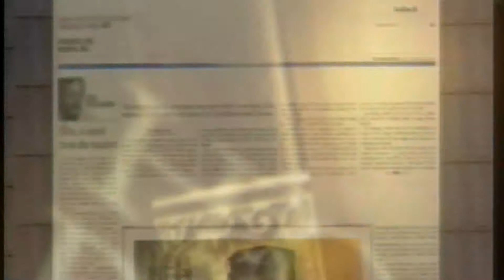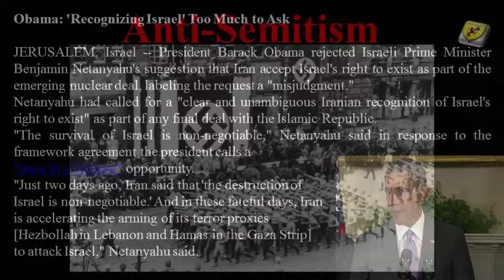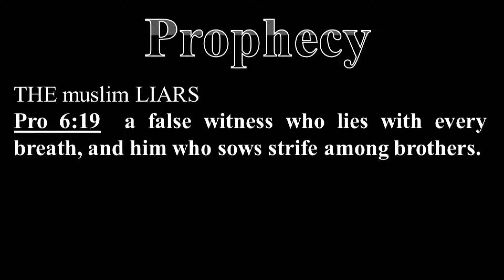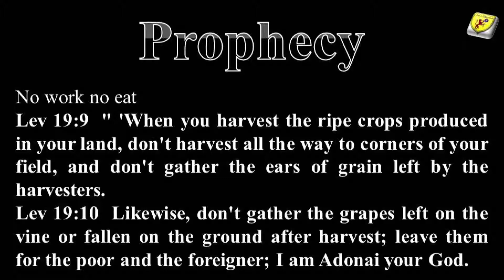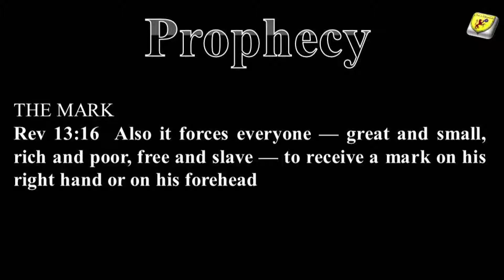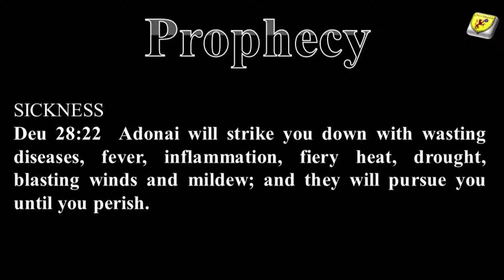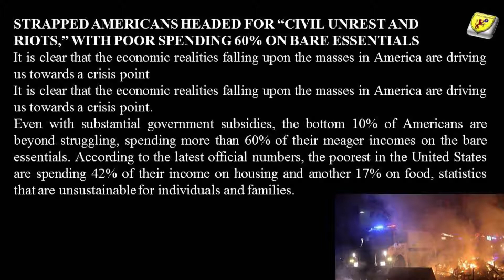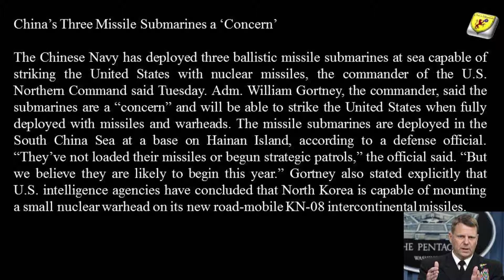041115 wtrc ripped from the headlines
END TIME PROPHECY FROM A PROPER MESSIANIC HEBREW ROOTS PERSPECTIVE. THE REMNANT’S CALL “SLEDGEHAMMER” show. Ripped from the headlines is brought to you from Messianic Congregation Beth Goyim. The end-time news is important to understand so you know where on the prophetic clock we stand, and what is up next on the timeline of things to come.